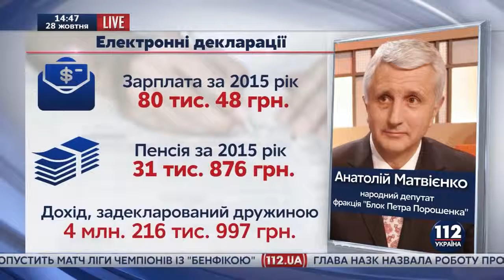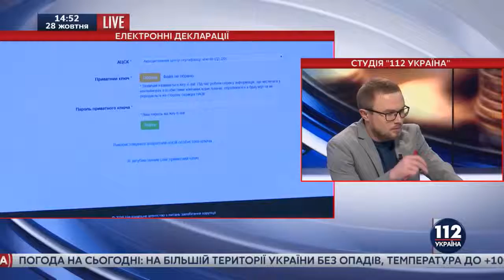Питер Залмаев (Zalmayev), политолог-международник - гость "112 Украина", 28.10.2016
Обсуждаем e-декларации, Трампа/Хилари, перспективы мира на Донбассе